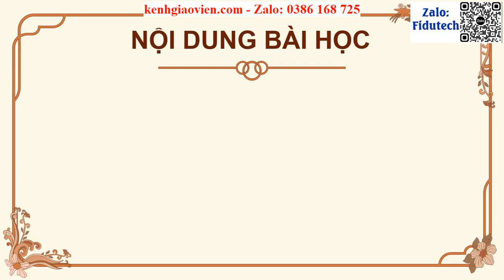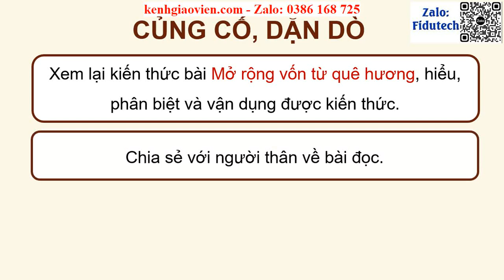Giáo án powerpoint CĐ 6 B8 Luyện từ & câu: Mở rộng vốn từ Quê hương | GA điện tử Tiếng Việt 4 CTST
Phía trên là giáo án Powerpoint hay còn gọi là giáo án điện tử, giáo án trình chiếu Chủ điểm 6 Bài 8 Luyện từ và câu: Mở rộng vốn từ Quê hương | Sách Tiếng Việt 4 chân trời sáng tạo. Giáo án được làm với phong cách: hiện đại, đẹp mắt để tạo sự hứng thú cho học sinh.